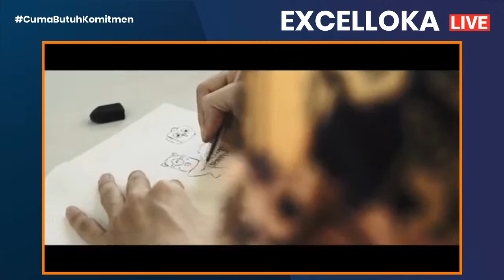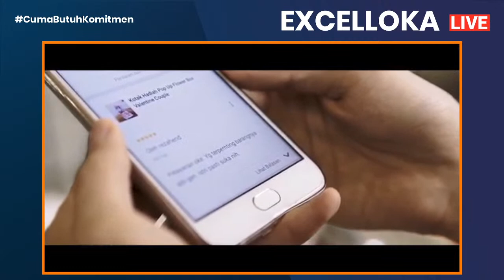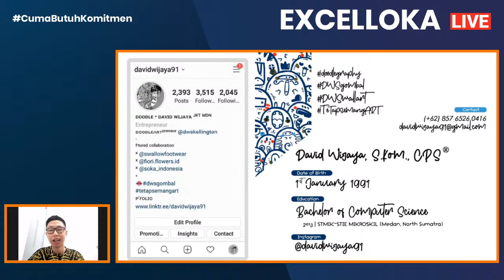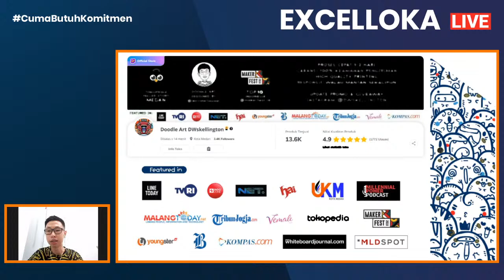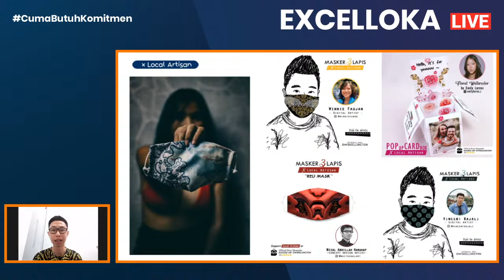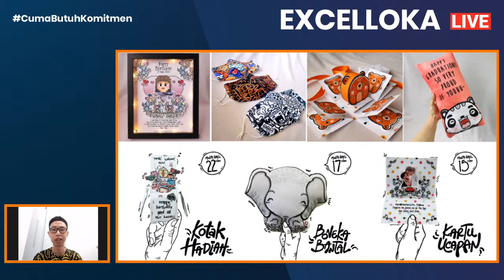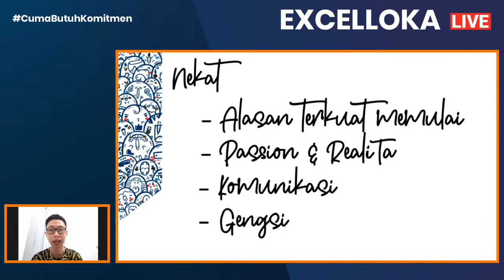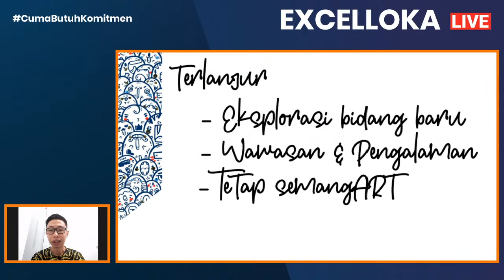🔴 EXCELLOKA.LIVE | Bisnis Doodle Art - Antara Nekat dan Terlanjur 😅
🔴 EXCELLOKA.LIVE
📆Edisi Rabu, 23 September 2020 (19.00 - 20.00 WIB)

EXCELLOKA.LIVE adalah bincang-bincang santai, dengan sesama entrepreneur membahas tips dan tricks buat entrepreneur untuk dapat mengembangkan bisnis, yang disiarkan langsung (🔴 Live Streaming) melalui platform YOUTUBE.

Setiap edisinya, kami selalu menghadirkan narasumber yang berpengalaman di bidang masing-masing dengan tujuan untuk memberikan insight untuk teman-teman Entrepreneur baik yang ingin memulai maupun yang ingin mengembangkan bisnis.

Edisi Rabu, 23 Sep 2020  ini kami akan kedatangan seorang entrepreneur & doodle artist, David Wijaya, Owner dari Doodle Art DWSKELLINGTON, Medan

📌Bersama David kita akan membahas tentang kisah membangun bisnis doodle art yang awalnya mulai dari nekat dan terlanjur, dan bagaimana bisa mengatasi tantangan hingga sekarang.